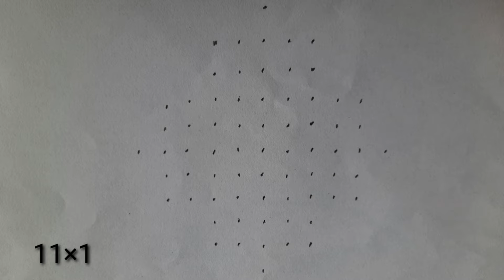simple rangoli/ beautiful kolam/ festival rangoli/ free hand rangoli